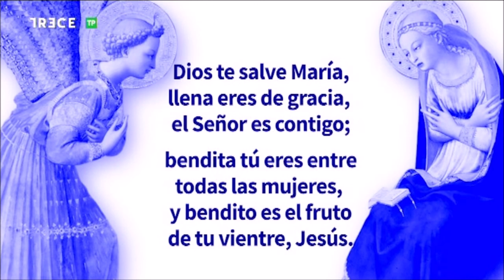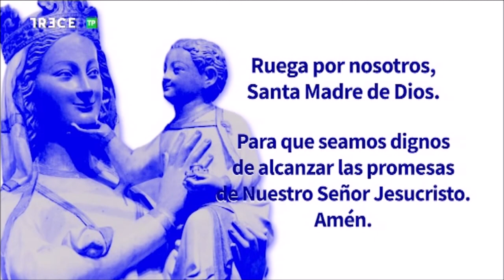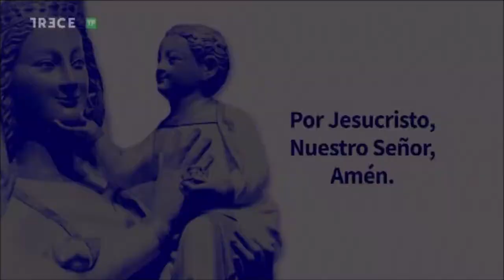Adoración Eucarística con el P. José Aurelio Martín, en Basílica Concepción de Madrid, 29-10-2021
29 de octubre de 2021.- (Camino Católico)  Adoración al Santísimo Sacramento con el P. José Aurelio Martín, emitida por 13 TV  desde la Basílica de la Concepción de Madrid.